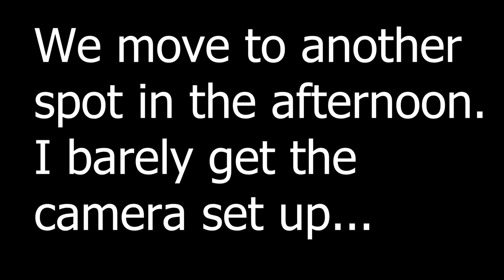Paddlefishing Season is Heating Up in North Dakota! Catching Giant Fish After Giant Fish!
On this episode of Fishing with Lance I head back home to North Dakota for the annual spring run of the majestic and prehistoric Upper Missouri River Paddlefish!  These Paddlefish in North Dakota roam the Missouri River from upper Lake Sakakawea to the Montana border, and the Yellowstone River. These two river stretches are used by the Paddlefish as migration routes to their spawning areas. This episode is jam packed with screaming reels and giant fish plus a bonus giant walleye!

@MinnDakOutdoors - y'all should join us next year!  We host camp each year at my brother's house!